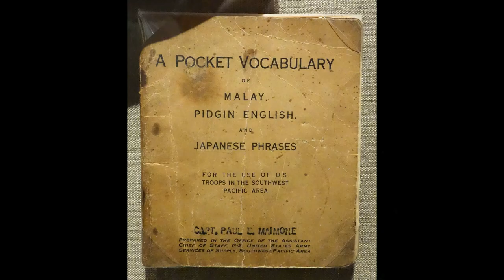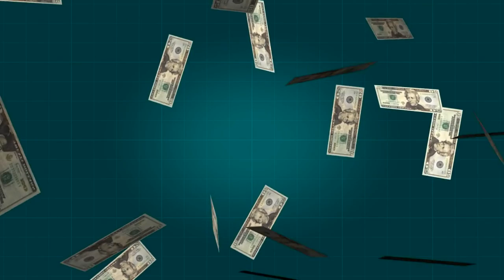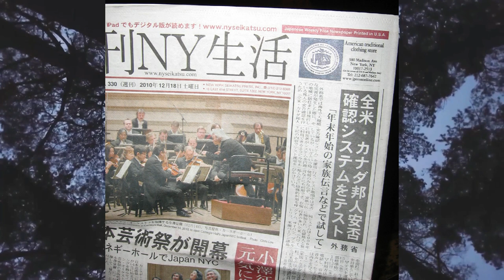3 urban legends of Tokyo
I know this is a day late but I have been a very busy girl this week. I certainly hope this was worth the wait!

Credits

Images

Sunshine 60 Ikebukuro Tokyo 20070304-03.jpg by Kure - Put in front of a video

Bldg. - put in front of a video.

Ghosts in the Hall by Rachel Titiriga - Cropped and then put in front of a video.

Roppongi Hills from Tokyo Tower Day.jpg by Chris 73 / Wikimedia Commons - Twilight filter was added then the words Roppongi hills was added in red letters.

- put in front of a video.

- Cropped and out in front of a video.

Moss-covered ruin on the main forest track - geograph.org.uk - 303251.jpg by Eric Jones - Put in front of a video.

All changes to images were made with PicsArt.